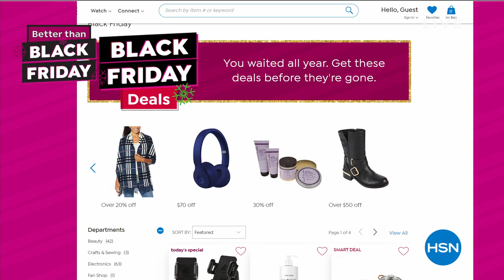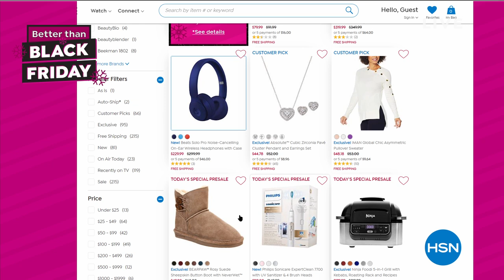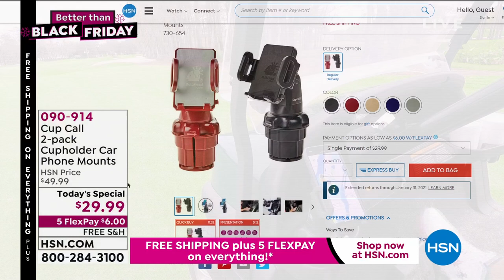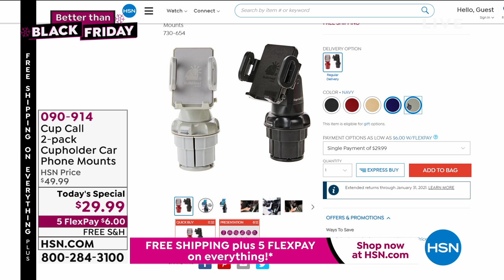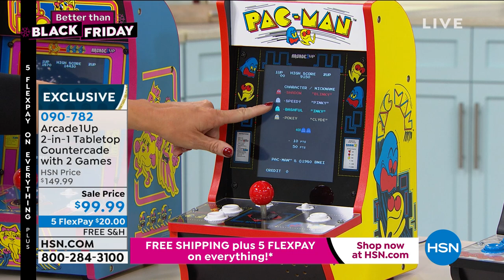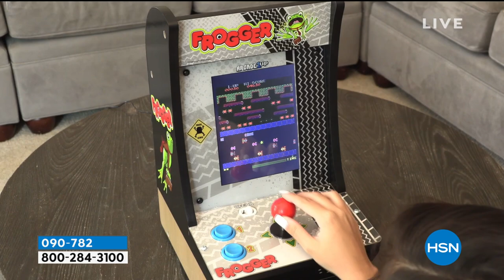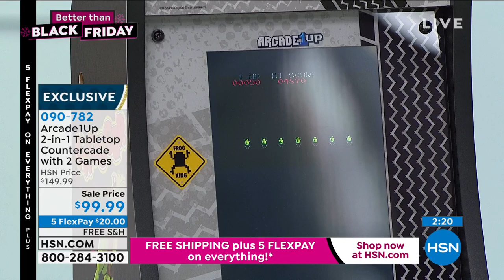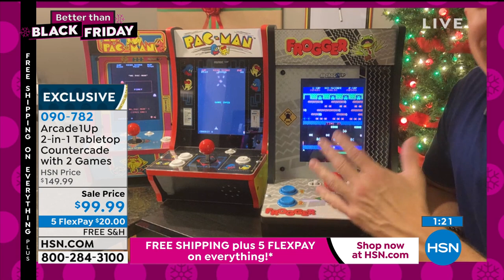HSN | Electronic Gift Connection 11.05.2020 - 08 PM